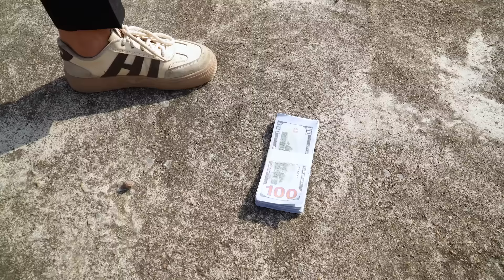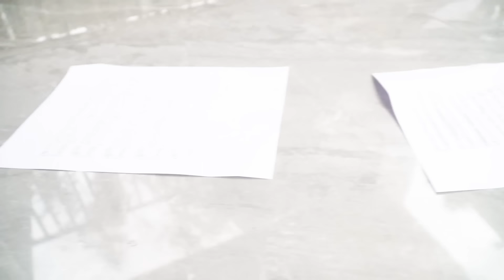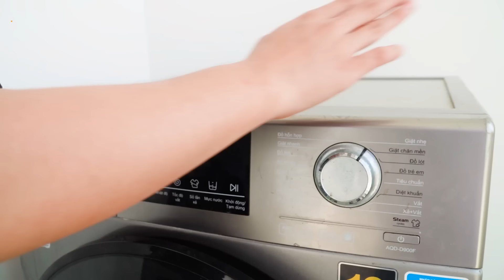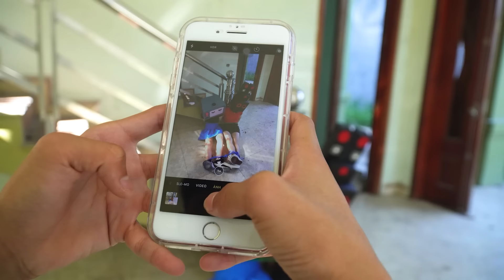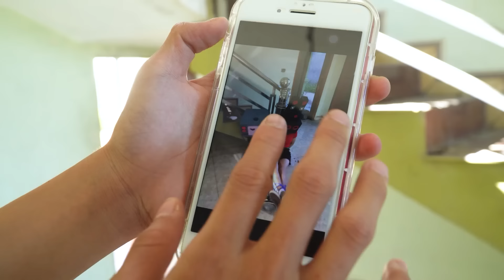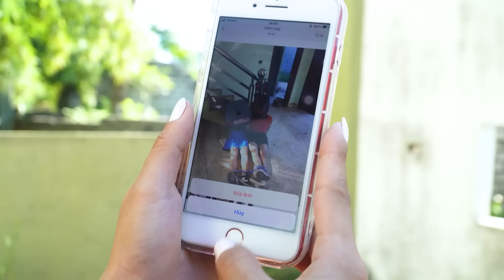Skibidi Toilet Multiverse In Real Life: TV MAN Becomes The Bad Guy 15